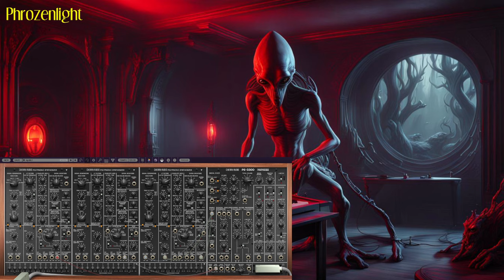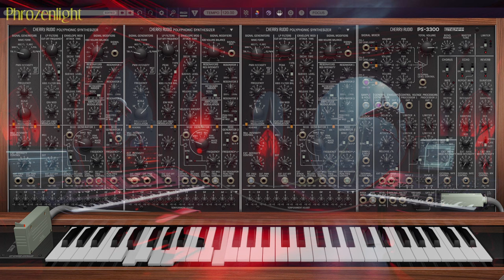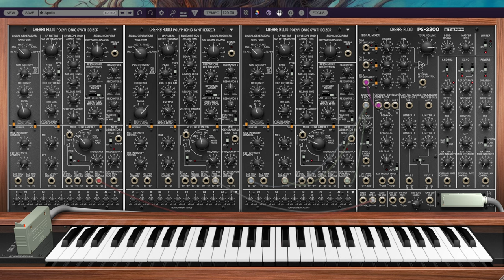Phrozenlight - Space Dream 2023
Starting with the preset made by Drew Schelsinger: He Know's Apollo.
I tweaked it before and during the recording session.

cherryaudio PS-3300